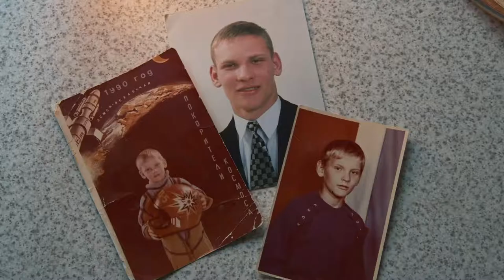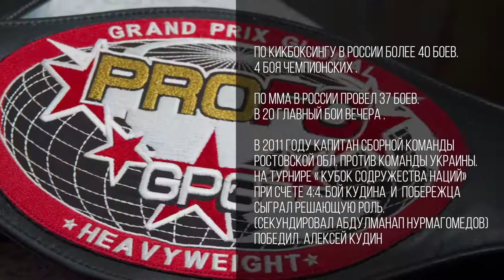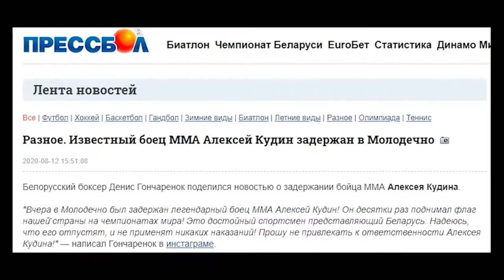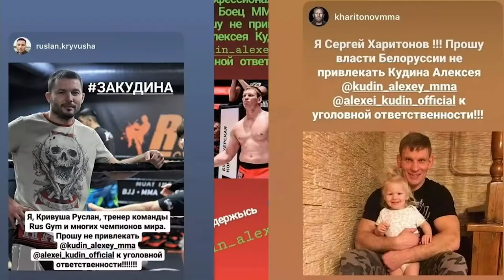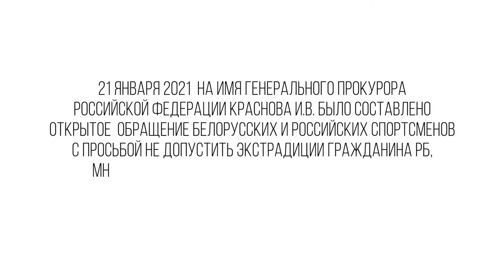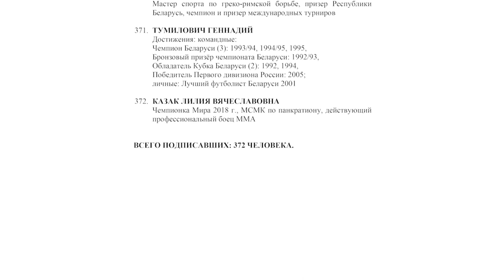The Belarusian: Aliaksei Kudzin | Author's project by Vadim Kyrniala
Please turn on subtitles and choose your language under video settings.

Who the film is about:
This is the biography of the athlete Aliaksei Kudzin, who achieved numerous victories in various martial arts, and in 2020 got involved with the events in Belarus.
While fighting off the security forces during a dispersal of a protest, he almost died and was forced to leave the country.

What the movie is about:
Based on the entire biography of Aliaksei, we will understand what strength is and how it differs from aggression. We will talk about making decisions in extreme conditions. How violence can be used as a tactic and why the situation sometimes develops in such a way that the stronger you are, the more defenseless you can end up with.